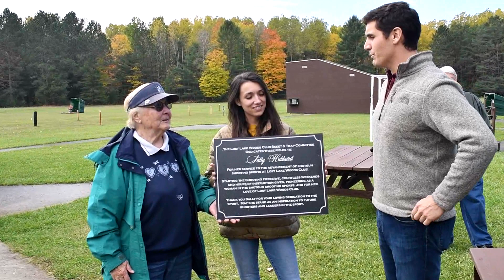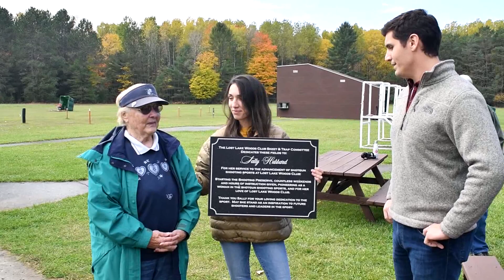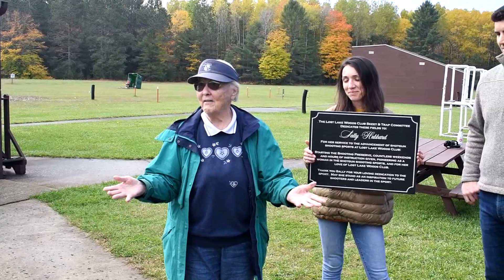Sally Hubbard Shotgun Dedication at Lost Lake Woods Club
For her service to the advancement of shotgun
Shooting sports at lost lake woods club

Starting the shooting preserve, countless weekends
and hours of instruction given,  pioneering as a
woman in the shotgun shooting sports, and for her
Love of Lost Lake Woods Club.

Thank you Sally for your loving dedication to the
sport,  May she stand as an inspiration to future
shooters and leader in the sport